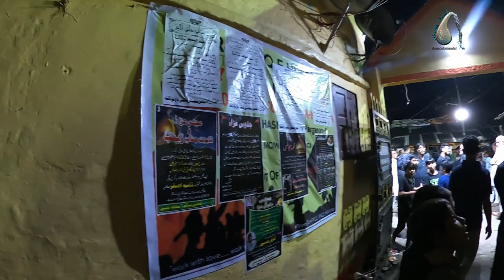JULOOS E AZA FRM PARVEZ SB ALIYAN BIBI AZAKHANA PARK CIRCUS AREA CALCUTTA AZADARI 2021